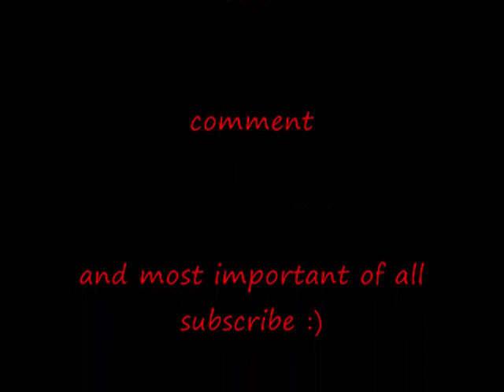Kate Nash Foundations RARE PICS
Kate Nash New song 2007